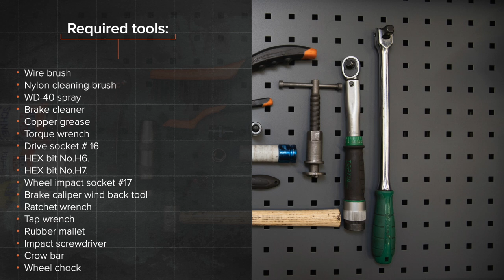Hvordan bytte fremme bremseskiver der på BMW X3 E83 [AUTODOC-VIDEOLEKSJONER]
Hvordan bytte fremme bremseskiver der på BMW X3 1 (E83) 2.5 SUV 2003–2011 [AUTODOC-VIDEOLEKSJONER]

Bremseskiver til kjøretøyet BMW X5 (E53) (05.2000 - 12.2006) / BMW 7 (E65, E66, E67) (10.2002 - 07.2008) / BMW Z3 Roadster (E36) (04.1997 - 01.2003) / BMW Z4 Roadster (E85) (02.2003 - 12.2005) / BMW 5 Saloon (E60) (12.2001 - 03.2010) bør som regel erstattes i én og samme prosedyre. Det er imidlertid noen små forskjeller, på grunn av spesifikke egenskaper ved kjøretøyets design.

0:00 — BMW X3 E83 – bremseskiver: trinn-for-trinn veiledning for utskifting
1:20 — Spre bremseklossene.
2:22 — Fjern kalipperbraketten.
3:32 — Stram bremseskivefestet.
4:59 — Trykk inn bremsekaliper-stemplet.
6:17 — Installer bremsekaliperen og fest den.